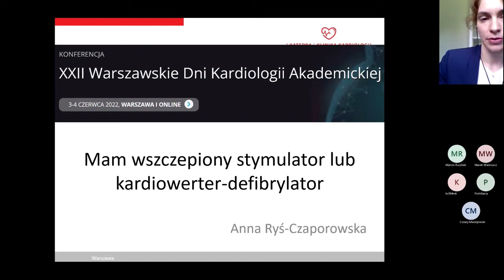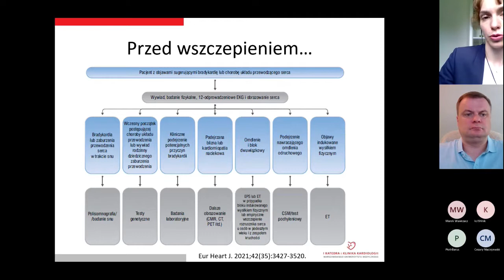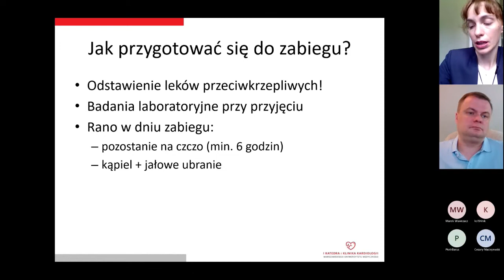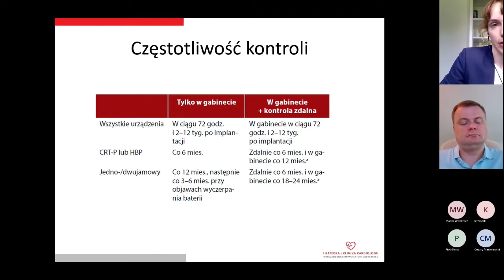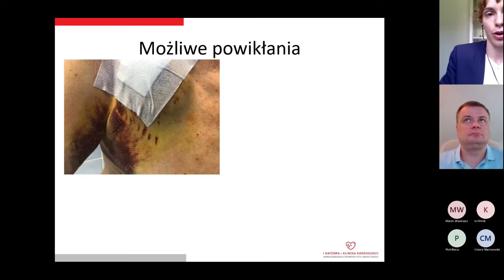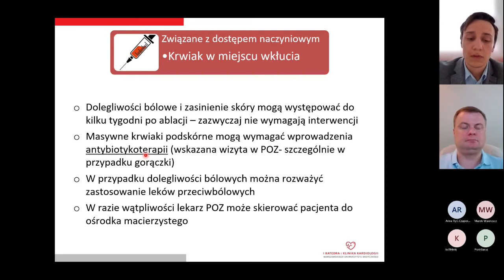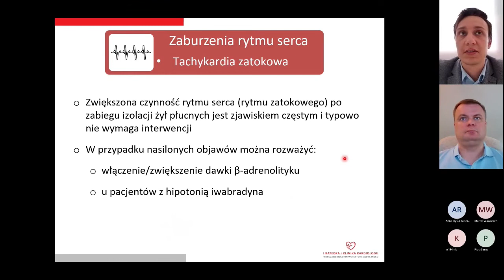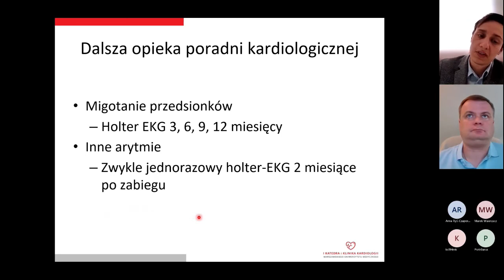Sesja dla pacjentów z okazji XXII Warszawskich Dni Kardiologii Akademickiej. Część 2.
Zapis sesji dla pacjentów zorganizowanej wspólnie z lekarzami Kliniki Kardiologii szpitala przy ul. Banacha w W-wie oraz Stowarzyszenia Serce na Banacha z okazji XXII Warszawskich Dni Kardiologii Akademickiej.
W spotkaniu udział wzięli:
Prof. dr hab. n. med. Marcin Grabowski - Kierownik I Katedry Kliniki Kardiologii UCK WUM
dr n. med. Anna Ryś - Czaporowska
dr n. med. Mateusz Kuć
lek. Piotr Baruś
lek. Cezary Maciejewski
lek. Marek Wawrzacz
Marcin Ruciński - Prezes Stowarzyszenia Pacjentów i Przyjaciół Kliniki Kardiologii na Banacha

Lista prezentacji w części II:
00:00 - Mam wszczepiony stymulator lub kardiowerter-defibrylator - pani Anna Ryś Czaporowska
29:15 - Miałem wykonaną ablację - pan Cezary Maciejewski

Patronite